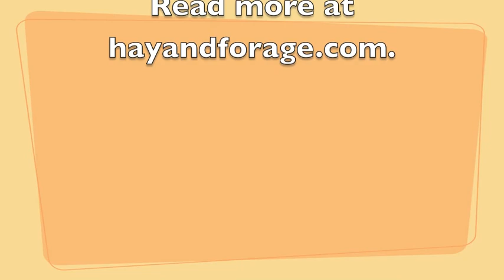The Challenges Of Feeding High-Forage Dairy Rations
Dairy producers need to master several points before feeding high-forage rations successfully, says Larry Chase, Cornell University animal scientist. He outlines three of seven points in this short video. For the complete picture, visit hayandforage.com and read the accompanying story, also called "The Challenges Of Feeding High-Forage Dairy Rations."